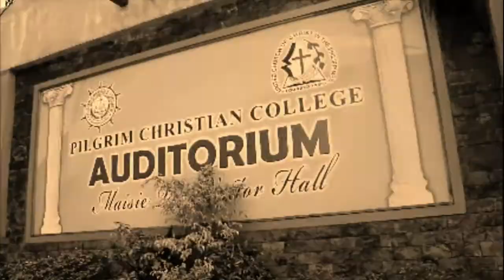PCC 1990 ReUnion Trailer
Pilgrim Christian College Epic Trailer